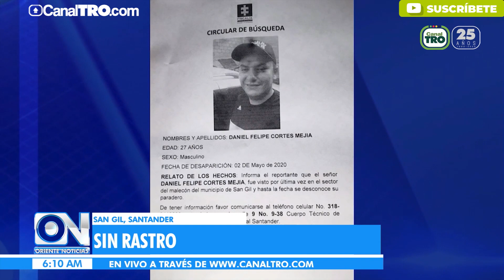Exigen a las autoridades rastro de joven desaparecido en San Gil